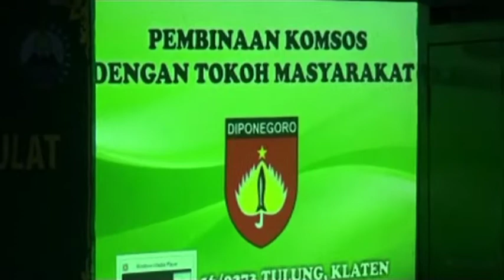DUNGKAP PILGUB TNI NGRANGKUL TOGA - JOGJA TV